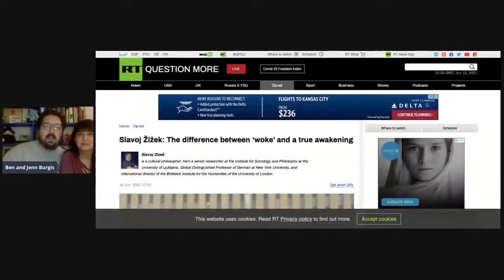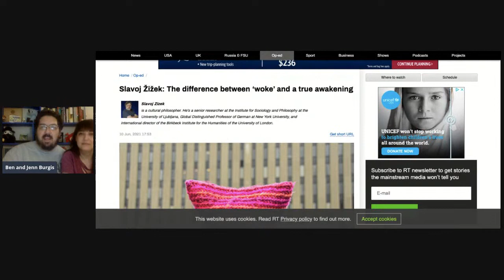GTAA Philosophy Friday: Kant and the Murderer at the Door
This week on Philosophy Friday Ben and Jenn talk about the Inquiring Murderer objection to Kantian Ethics.